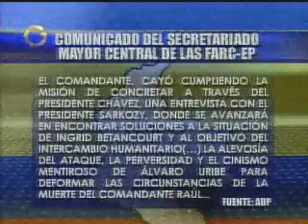FARC reemplaza a Raul Reyes por Joaquin Gomez